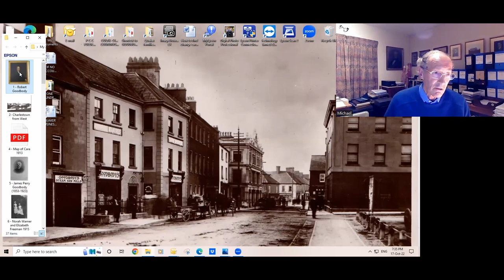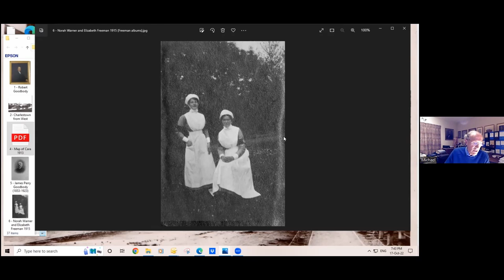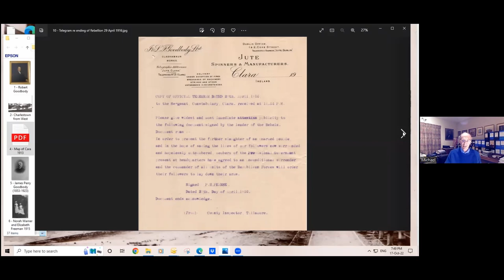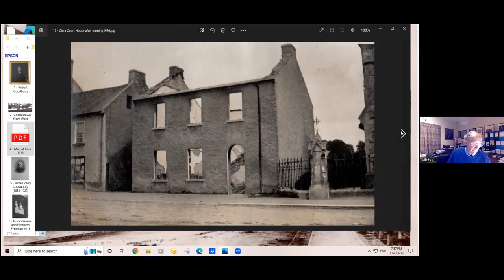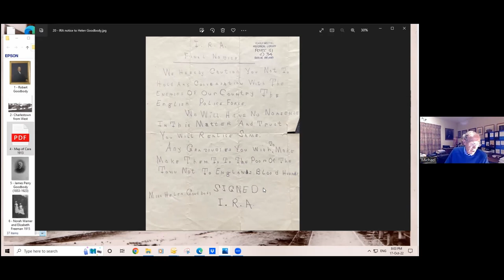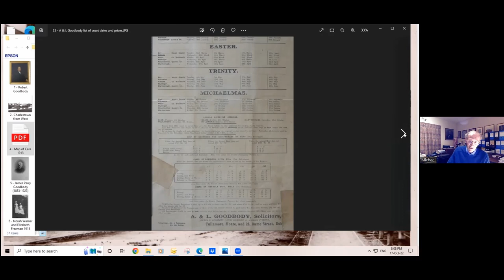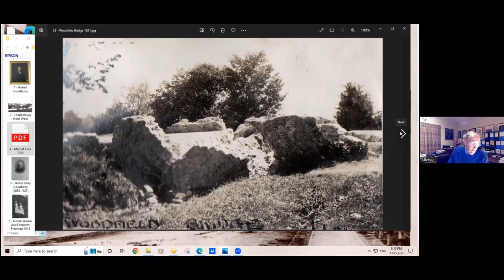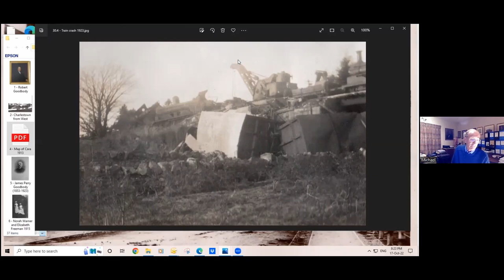‘Uncertain Times’ – The Goodbody Family’s Experiences in Clara 1914–24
In this illustrated talk, Michael Goodbody gives an account of the Goodbody family’s experiences in Clara during a turbulent period for both individuals and businesses. The talk covers the Great War, the 1916 rebellion, Independence and the ensuing Civil war and how the family coped with the changes and uncertainties during these events.

The book, '100 Years of Clara History' is available to purchase in the Offaly History bookshop, Bury quay, Tullamore, or from our online store.